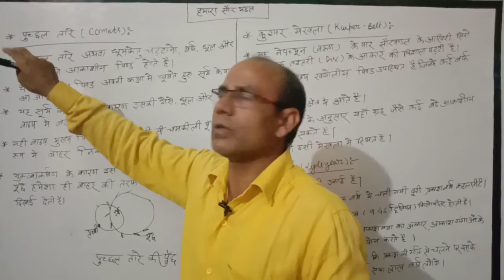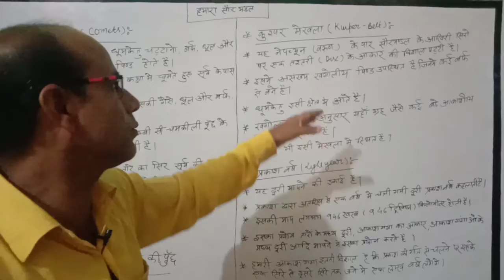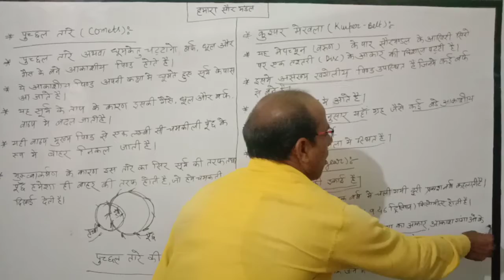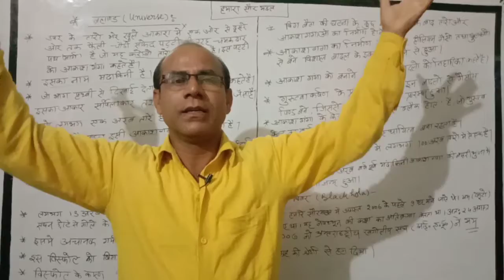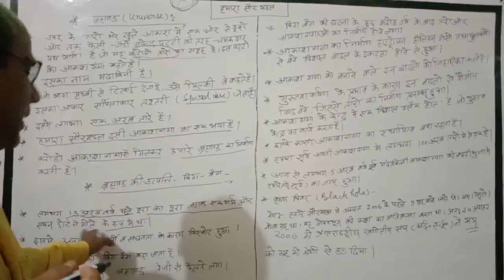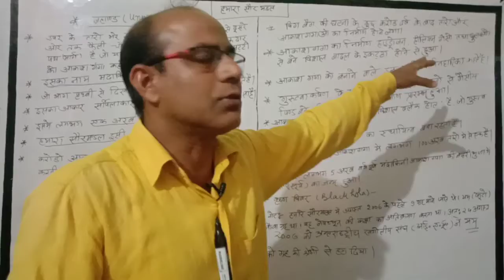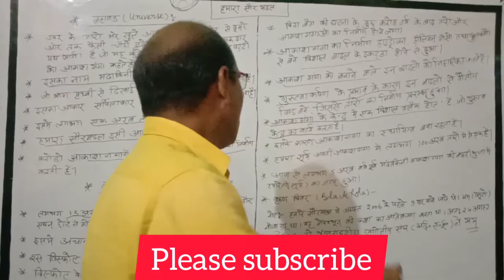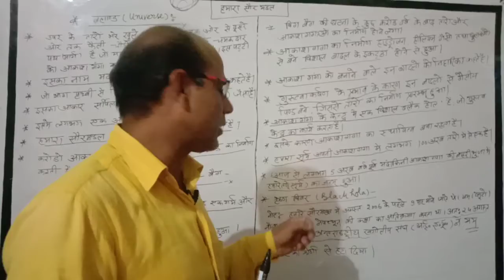हमारा सौरमंडल Lt .3/पुच्छल तारे क्या है? कुइपर मेखला क्या है? पृथ्वी और हमारा जीवन -6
हेलो मित्रों इस वीडियो में कक्षा 6 पृथ्वी और हमारा जीवन सौरमंडल पाठ से पुच्छल तारे  तथा ब्रम्हांड के बारे में मैं बताने का प्रयास किया गया है आशा है कि यह वीडियो आपको पसंद आएगा।
पृथ्वी और हमारा जीवन
हमारा सौरमंडल
पुच्छल तारे क्या है?
कुइपर मेखला क्या है?
ब्रह्मांड क्या है?
ब्रह्मांड की उत्पत्ति कैसे हुई?
प्रकाश वर्ष किसे कहते हैं?
दूरी मापने की इकाई क्या है?
बिग बैंग क्या है?
निहारिका किसे कहते हैं?
ब्लैक होल क्या है?
कृष्ण विवर क्या है?
यम ग्रह को कब सौरमंडल के ग्रह से बाहर कर दिया गया है?
what is comets.
what is Kuiper belt.
what is universe.
origin of universe.
what is big bang.
what is Nebula.
what is light year.
what is black hole.